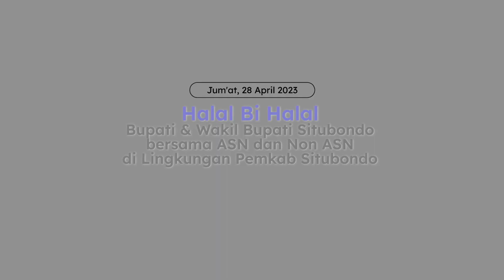Halal Bi Halal Bupati, Wakil Bupati bersama ASN dan Non ASN Pemkab Situbondo